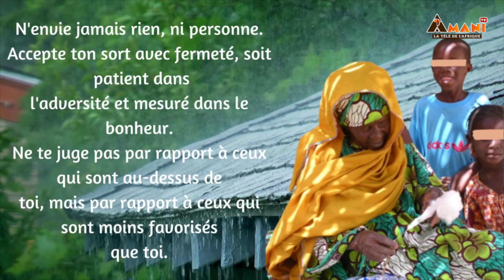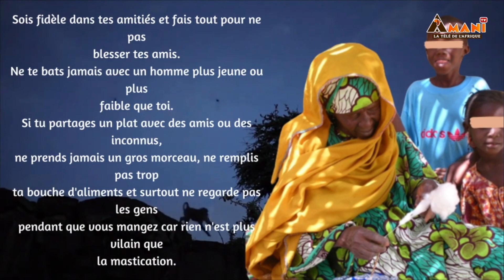Les conseils très émouvants d'une mère africaine à son fils